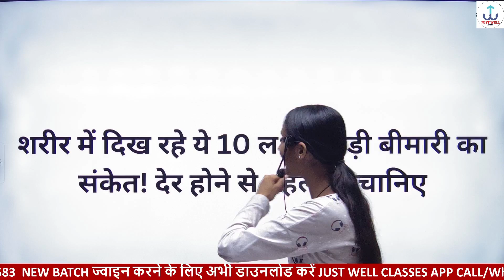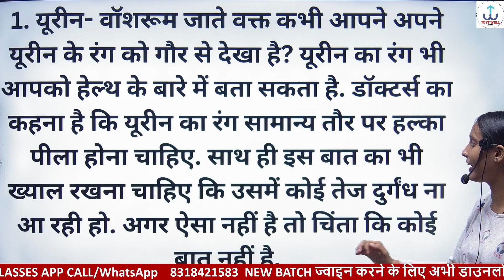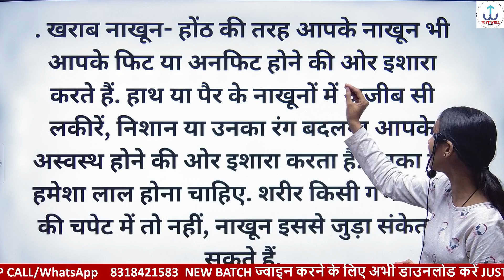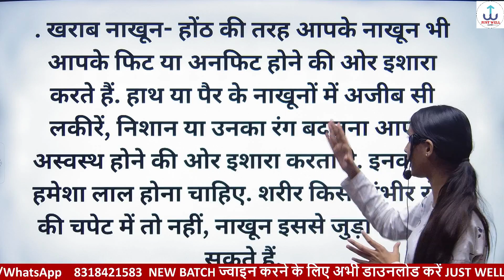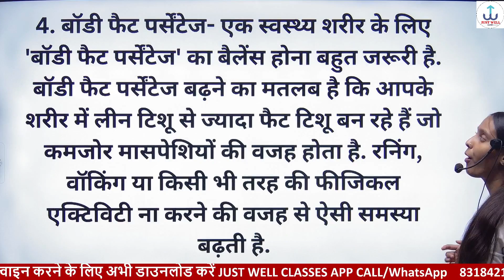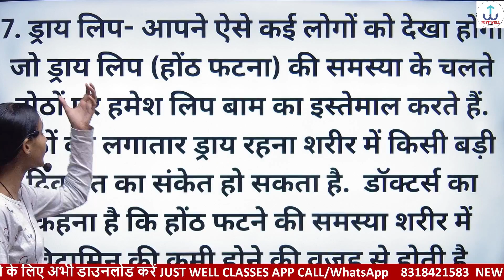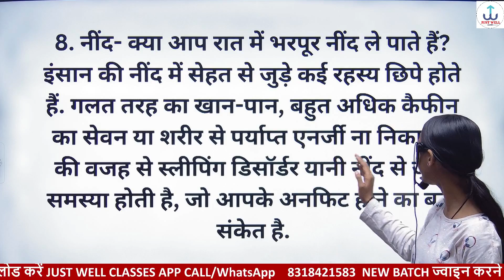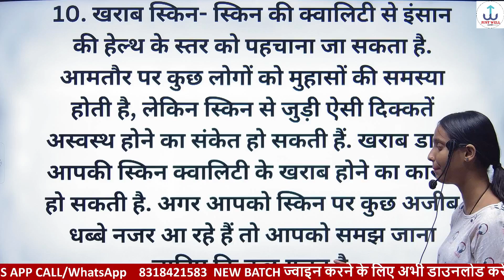शरीर में दिख रही है आगर ये 10 लक्षण तो हो सकती है गंभीर बीमारी हो जाइए आज ही सावधान !!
शरीर में दिख रही है आगर ये 10 लक्षण तो हो सकती है गंभीर बीमारी
हो जाइए आज ही सावधान !!

10 वी और 12वी की पूरी तैयारी करने के लिए अभी Download कीजिए playstore से Just Well classes app और पाइए 90% वाला रिजल्ट
लाखों स्टूडेंट पढ़कर टॉपर बन चुके है अब आपकी बारी है